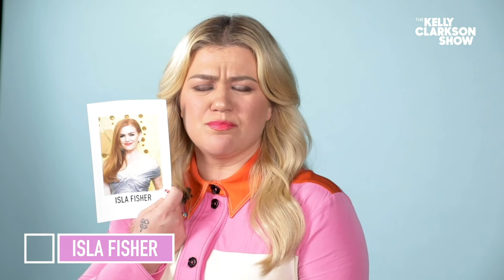Kelly Clarkson Guesses Which Celebs Are Actually British | Digital Exclusive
Inspired by her recent chit-chat with the cast of "Downton Abbey," Kelly Clarkson plays a British-themed guessing game called "Brit or Counterfeit." Kelly is given the name of a celebrity, and she has to guess whether they're British or not. Many of the answers leave Kelly gobsmacked – that means "surprised," for you non-Brits.